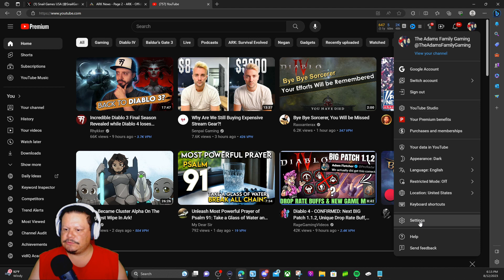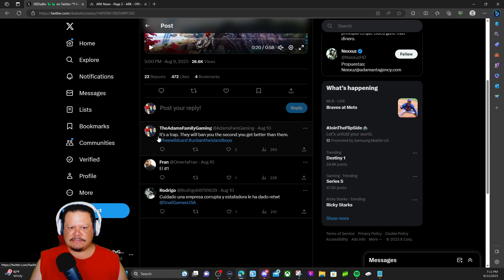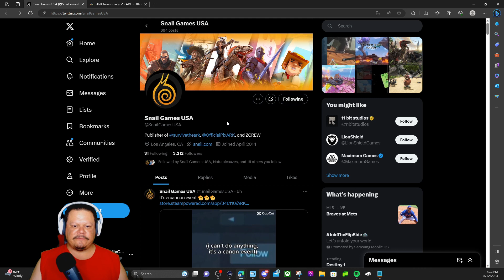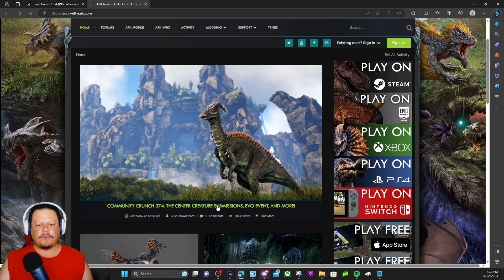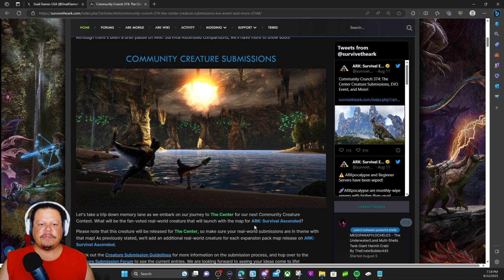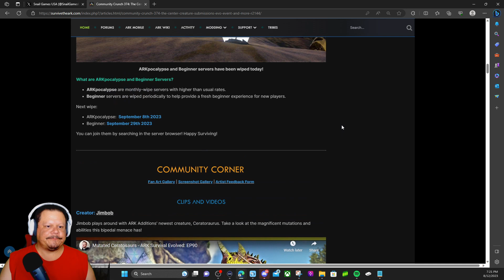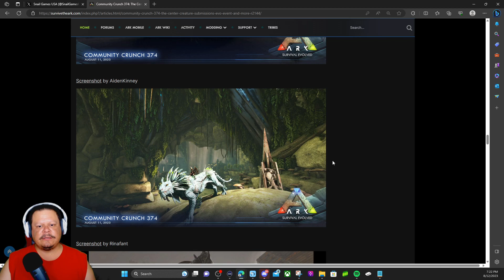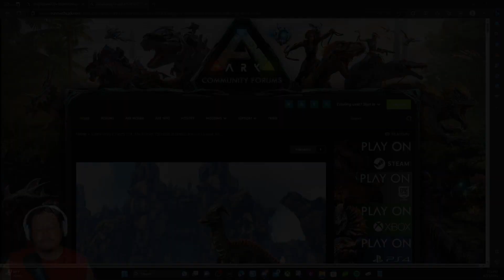Ark Community Crunch 374 Snail Games Borrowing money??? Where is Ark Animated series???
Today we have alot going on in the world of ark. Allegedly Snail game is borrowing money from Nitrado, Where is Ark animated series? and we cover the Ark community Crunch 374.